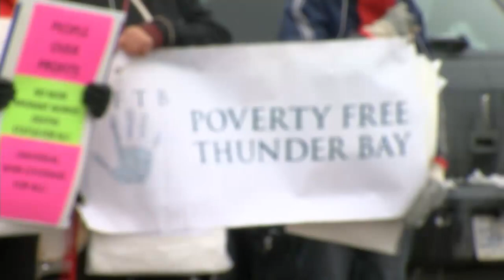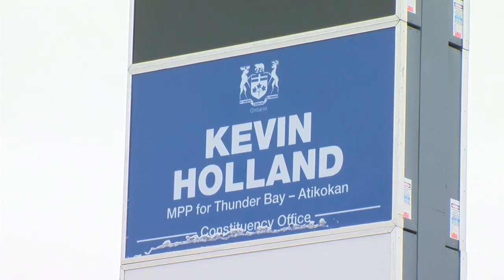Injured workers demand action from Ford Government